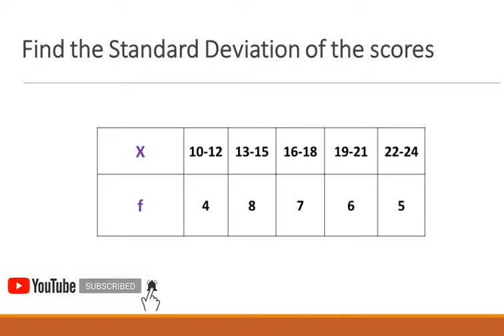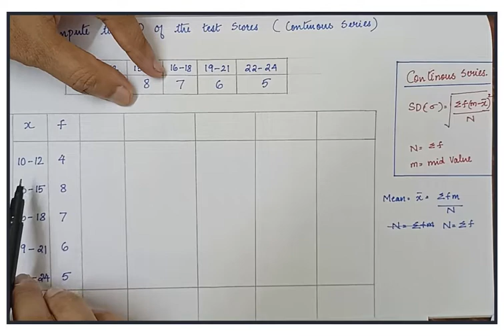Standard Deviation (മലയാളം) - Continuous Data - Dr. Jithin Benedict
Standard Deviation (മലയാളം) - Continuous Data by Dr. Jithin Benedict, I have given the necessary theory explanation with the Solved problem. Pls, watch the complete video to understand the concept, Hope this video will help you understand it in a simple way.

►Quantitative Techniques
►Operations Research
►Research Methodology
►General Management